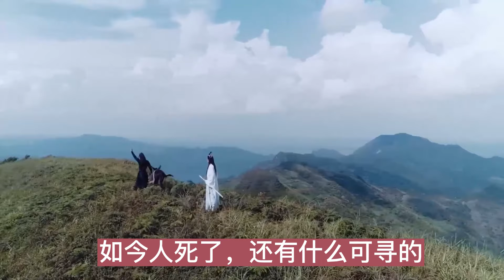忘羡美梦成真第3集如果蓝忘机的手再靠下几分，就要探到魏无羡的脉。所幸这个时候他二人，都暂时并未顾及到这一问题，蓝忘机道:"魏婴，不必，我等下去夜巡，看能否寻到一些温氏其他人的踪影你睡这里就好。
青年叽 老祖羡 乱葬岗出来遇到叽以后 神奇的发现他竟然.